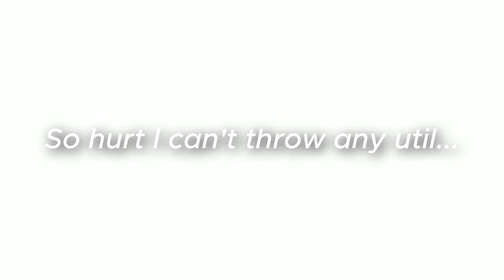MM THINGS #2 !? - CS:GO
Back with another video after a million years xD
Hope you all enjoy it :D